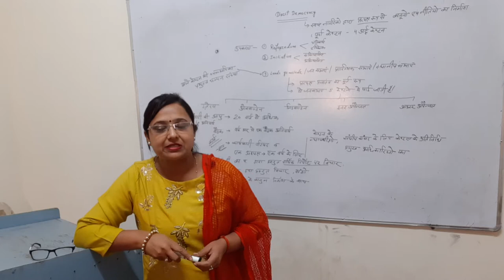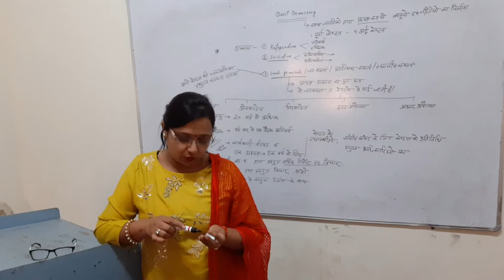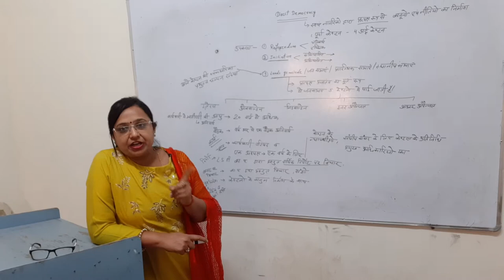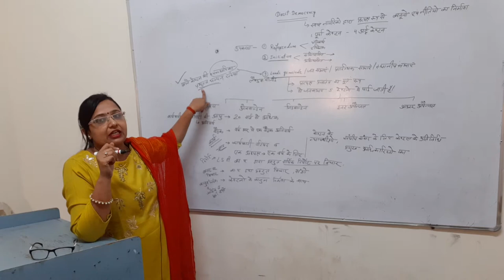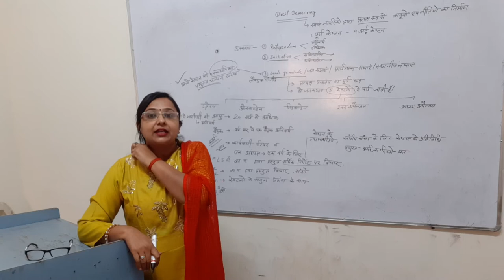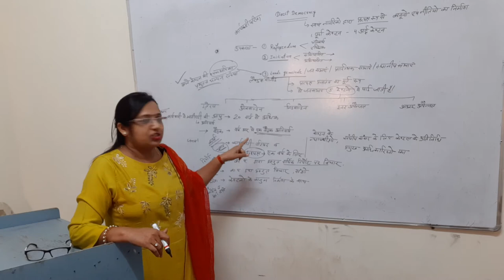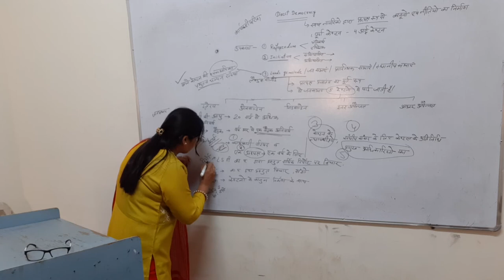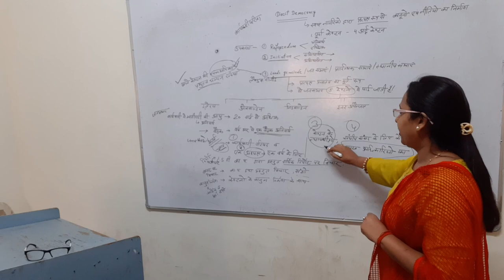lands gemeinde in SWITZERLAND